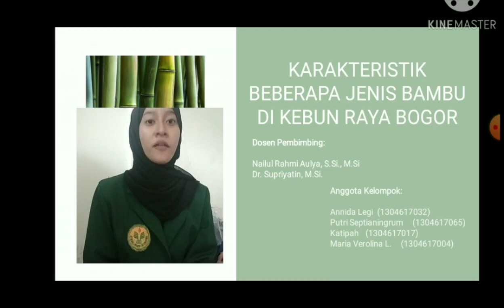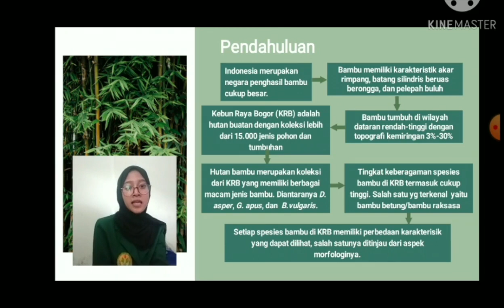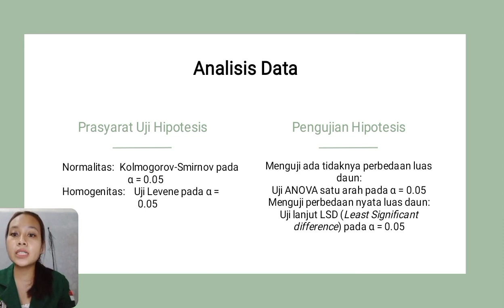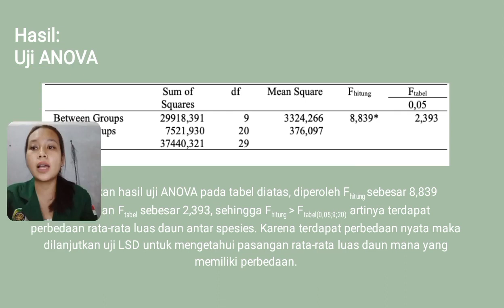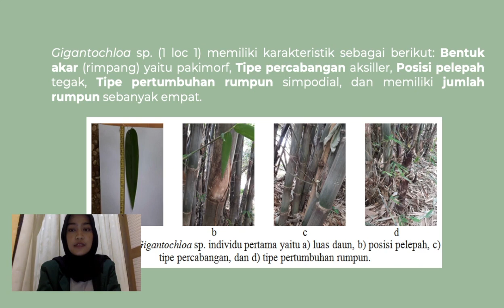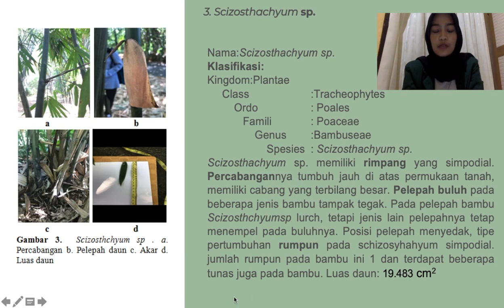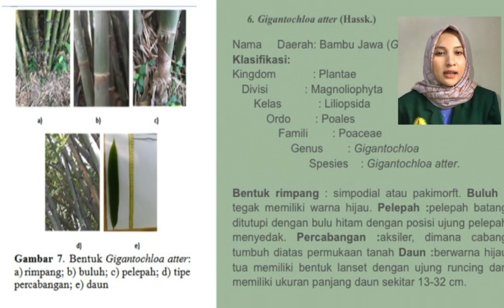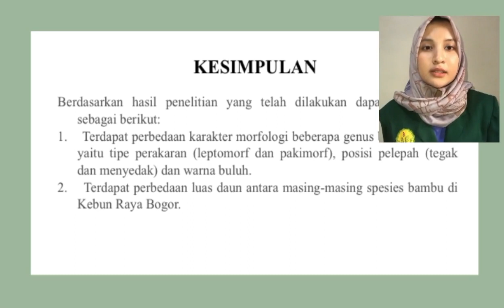BAMBU 2_Seminar Hasil Studi Ekskursi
Judul : Karakteristik Beberapa Jenis Bambu Di Kebun Raya Bogor

Tim Peneliti :
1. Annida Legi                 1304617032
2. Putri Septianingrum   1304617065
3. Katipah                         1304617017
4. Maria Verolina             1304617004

Pembimbing I  : Nailul Rahmi Aulya, S.Si., M.Si.
Pembimbing II : Dr. Supriyatin, M.Si.
Abstrak :
Kebun Raya Bogor sebagai salah satu tempat pelestarian tanaman bambu. Tingkat keberagaman spesies bambu di Kebun Raya Bogor termasuk cukup tinggi. Keberagaman jenis tanaman bambu di Kebun Raya Bogor dapat diidentifikasi berdasarkan karakteristik morfologinya yaitu, bentuk rimpang, tipe rumpun, tipe pelepah, buluh, dan juga luas daun. Penelitian ini bertujuan untuk mengetahui jenis-jenis bambu, mendeskripsikan karakteristik bambu, dan mengidentifikasi perbedaan karakteristik masing-masing jenis bambu berdasarkan luas daunnya menggunakan imageJ. Penelitian dilakukan dengan menggunakan metode deskriptif kualitatif dan kuantitatif dengan teknik eksploratif. Hasil penelitian didapatkan karakteristik yang beraneka ragam dan unik diantara Gigantochloa sp., Arundinaria hindsii, Scizosthachyum sp., Bambusa vulgaris, Bambusa blumeana, dan Gigantochloa atter, dan terdapat perbedaan rata-rata luas daun Gigantochloa sp., Arundinaria hindsii, Scizosthachyum sp., Bambusa vulgaris, Bambusa blumeana, dan Gigantochloa atter.